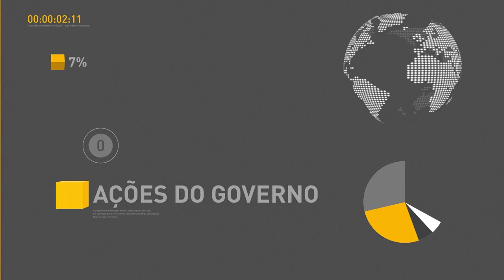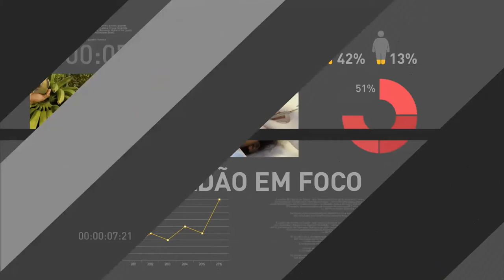Exportações brasileiras cresceram 16% em janeiro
REPÓRTER NBR 17H - 23.01.17: As exportações brasileiras cresceram 16% em janeiro e a balança comercial registrou superávit de mais de US$ 1 bilhão na terceira semana de janeiro. Com ajuda dos pais e dos oito irmãos, a estudante Gabriela Ribeiro conseguiu a melhor nota do país da redação do Enem. Está aberta uma consulta pública sobre o Enem.